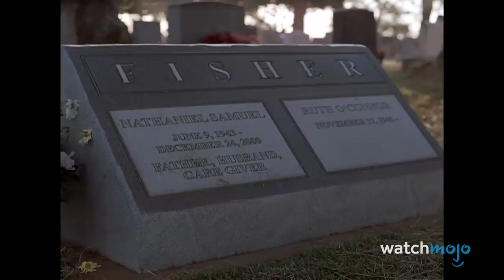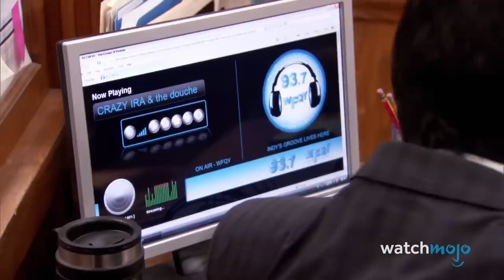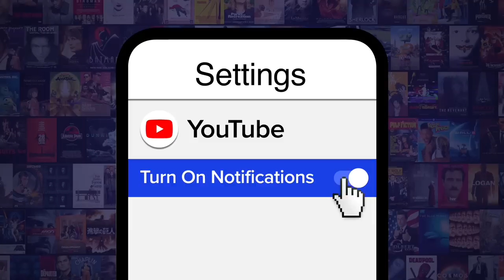Top 21 Best TV Series of Each Year (2000 - 2020)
These iconic shows shocked the world with their creativity! For this list, we’ll be going year by year through the 21st century and determining the greatest shows to have premiered each year. Our countdown includes "The Office", "Lost", "Breaking Bad", "Game of Thrones", "Watchmen", and more! What is your favorite show of the 21st century?